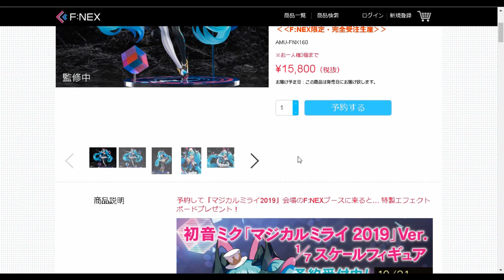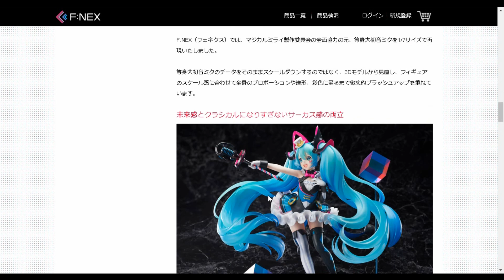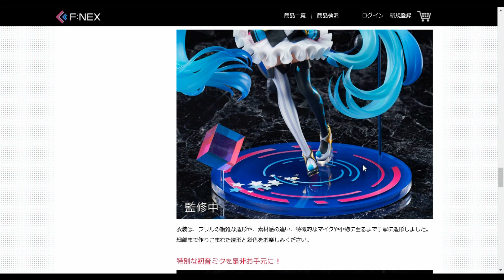【予約開始】F:NEX 初音ミク マジカルミライ2019Ver. 1/7スケールフィギュア